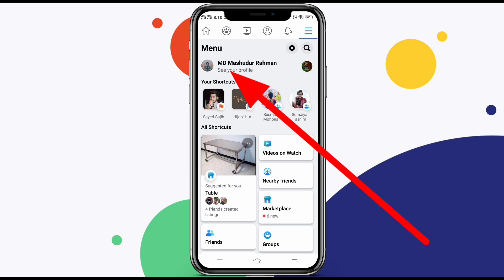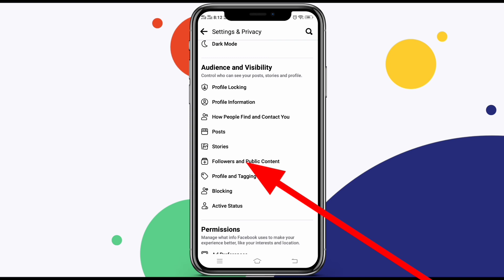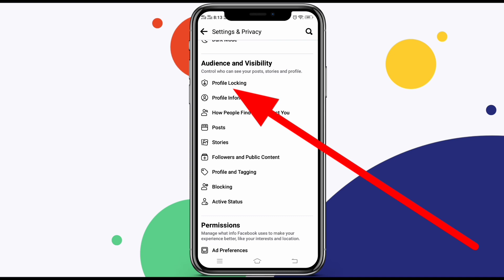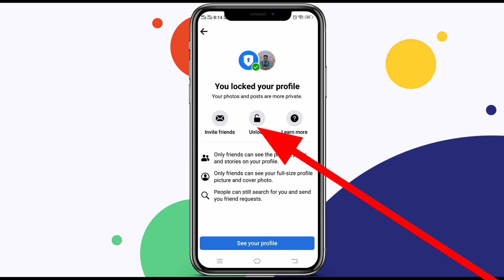facebook follow button on profile | how to show followers on facebook | facebook followers settings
how to show followers on facebook 2022 new update | facebook follower option kivabe chalu kore
       🔅Google also search people..
How to show followers on Facebook Timeline 2021
How to show followers count on Facebook profile
How to
i can't see my followers on facebook
🔻Related searches.
How to put followers on Facebook profile
How to turn on followers on Facebook in mobile
How to show followers on Facebook profile on Android
How to Public followers on Facebook
Facebook followers
Paano makita ang followers sa Facebook
How to turn on followers on Facebook lite App 2020
How to Edit followers on Facebook
This video background music using by:
fbfollowbuttonon